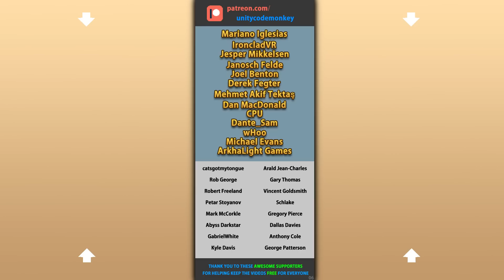TOP 10 NEW Games, Made with Unity! (MAY 2023)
✅ Take your Skills from Beginner to ADVANCED with my Turn-Based Strategy course!
🎮 TOP 10 BEST NEW Games made with Unity released in MAY 2023!

💬 As an Indie Game Developer it is important to keep an eye on your competition so every month I go through the Steam New Releases to see the best games released.
These are all games made with Unity so they showcase just how versatile the engine is which will hopefully inspire you to make your own games!

Silica
REQUISITION VR
Mechabellum
Tape to Tape
Occupy Mars: The Game
Above Snakes
Pan'orama
Flashing Lights